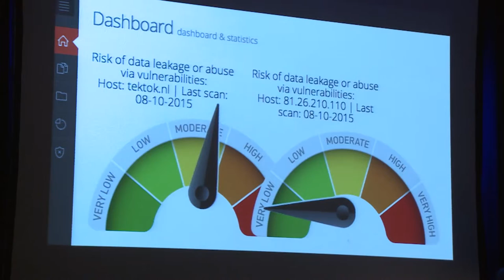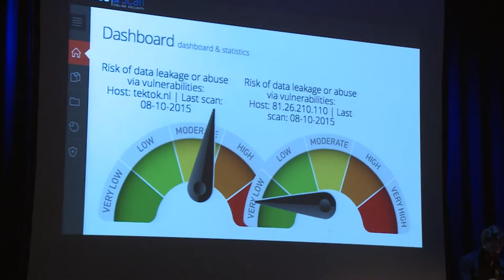9 3 Ollie Vrijmoed over veilig zakelijk internetten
Tijdens de campagne Veilig zakelijk internetten kunnen kleine bedrijven zich laten testen door een ethisch hacker. Campagne Manager Ollie Vrijmoed van Dutch Network Group trekt met zijn team door Nederland en vertelt over hun ervaringen met gescande bedrijven.